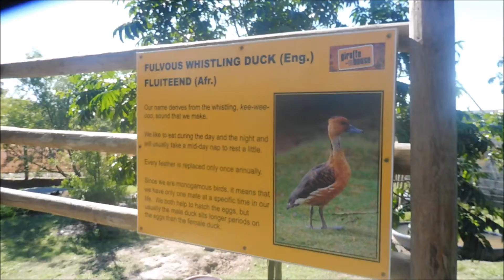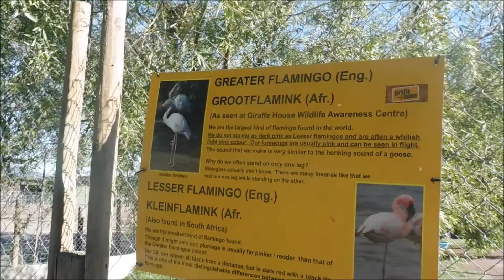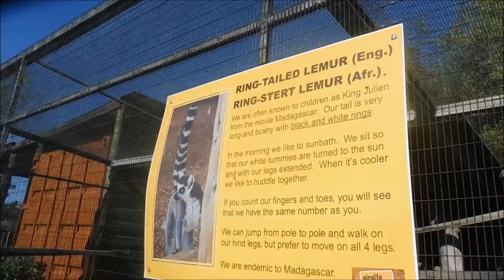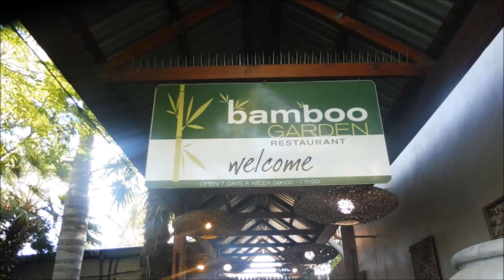MY BIRTHDAY! (Giraffe House) VLOG 16 | Girl in Spring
Welcome to my BIRTHDAY VLOG! I had the most amazing birthday and I am so blessed to have shared it with so many special people in my life xxx There is some footage of the animals at Giraffe House. This has been on my bucket list for a while and I feel so happy that I could visit. I hope you enjoy it!